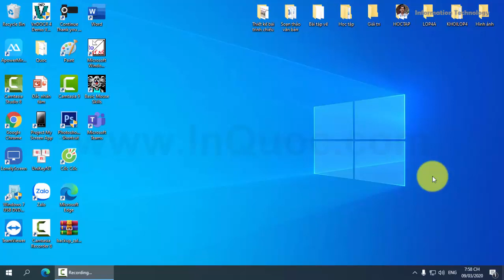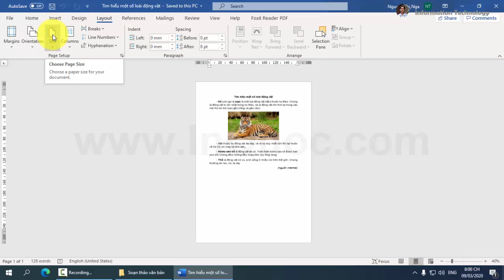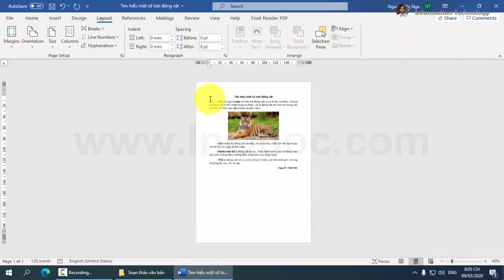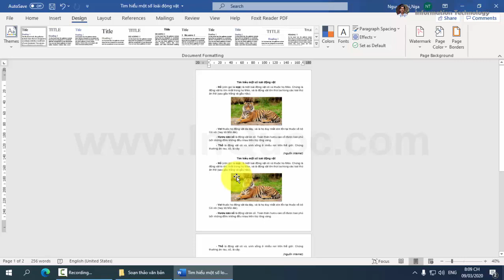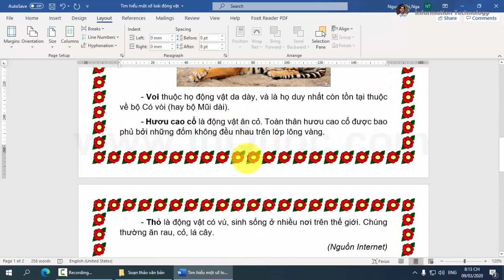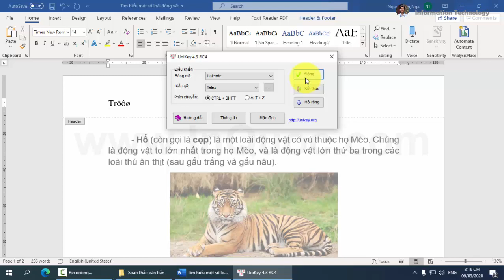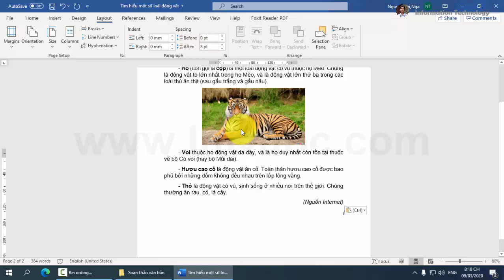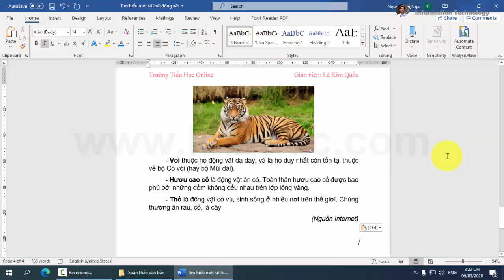Hướng Dẫn Học Tin Học Lớp 5 📄 Bài 4: Định dạng trang văn bản, đánh số trang văn bản 📄 Chủ đề 2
📄 Chủ đề 2: Soạn thảo văn bản
📄 Bài 4: Định dạng trang văn bản, đánh số trang trong văn bản
📚 Trong bài học này sẽ giúp các bạn:
☑ Biết cách định dạng trang văn bản trên phần mềm Microsoft Office Word 365.
☑ Biết cách đánh số trang trong văn bản.